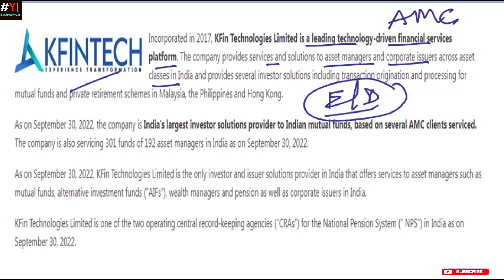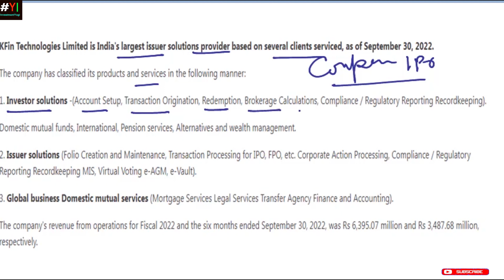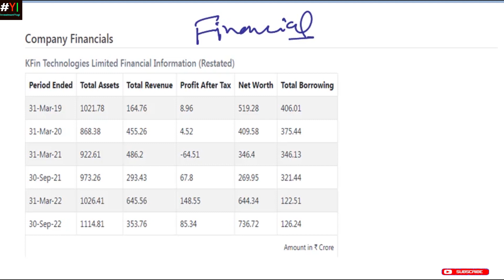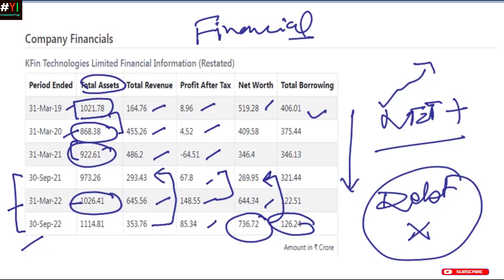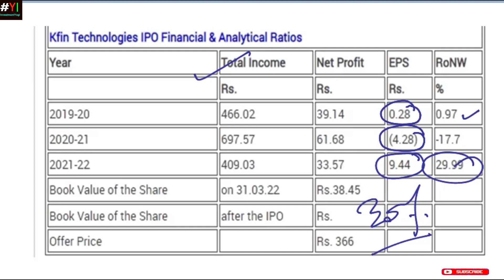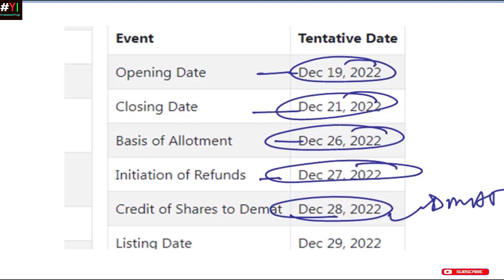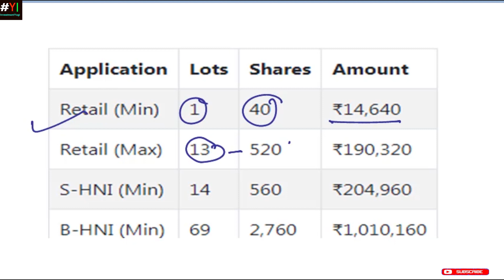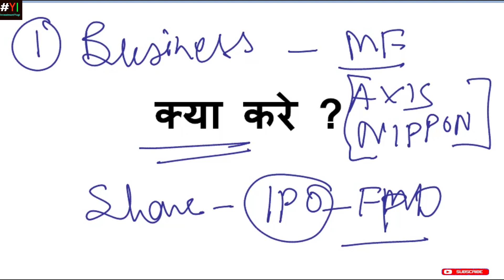KFin Technologies Limited IPO Review: Apply or Avoid: IPO मैं पैसा लगाने के पहले जरूर देखे*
This video presents the complete analysis of the current IPO of  KFin Technologies Limited. The IPO opens on 19/12/2022 and closes on 21/12/2022. A complete analysis of the entire IPO has been presented so that you can form an opinion while taking a decision on listing, short and long-term investments in this company.

KFin Technologies Limited  IPO: Apply or Avoid?
KFin Technologies  Ltd  IPO Review
KFin Technologies  Ltd IPO Details
Financial Sector Stock News
KFin Technologies India ipo
Stock Market
Share Market
KFin Technologies Ltd. IPO
KFin Technologies Ltd ipo review in hindi
KFin Technologies  IPO Review
Upcoming IPO
New IPO